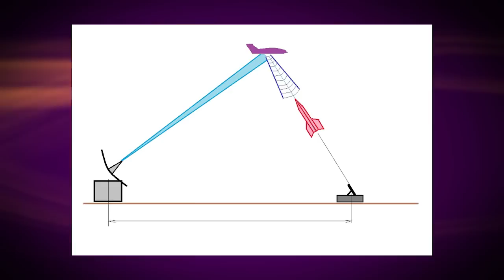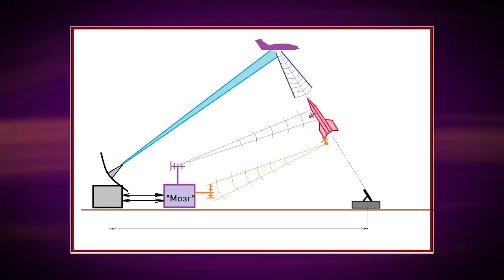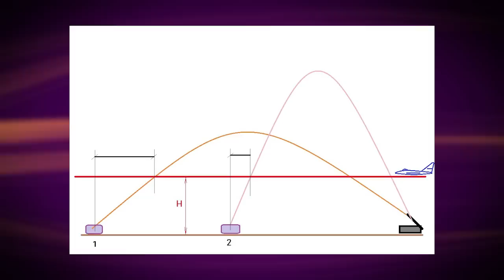Кого бьет "Patriot". Техникум Марка Солонина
00:14  ВАЖНОЕ !  ОПОВЕЩЕНИЕ !
01:50  ЗРК «Пэтриот» - история создания
06:50  задача/проблема, которая стояла перед разработчиками комплекса
09:32  вынос мозга – главная «изюминка» патриота
15:20  новые задачи (перехват баллистических ракет малой дальности)
23:02  первый опыт боевого применения
29:20  третье поколение и совершенно новая ракета
35:15  чего можно ждать от появления ЗРК «Пэтриот» на поле боя